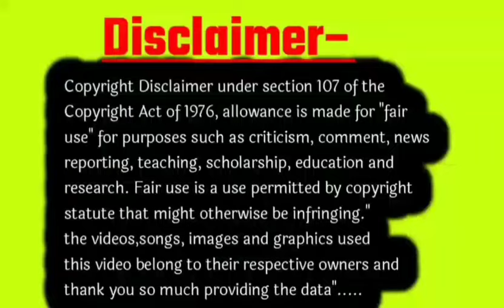🤷क्या आपको भी आता है बच्चे के जन्म का सपना ? जाने इसका क्या मतलब है किस बात की ओर इशारा करता है?